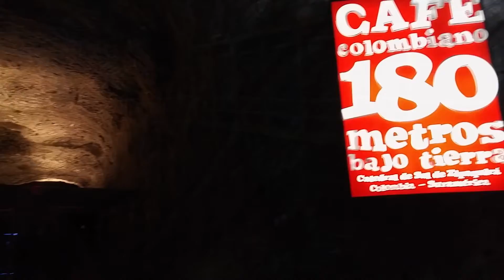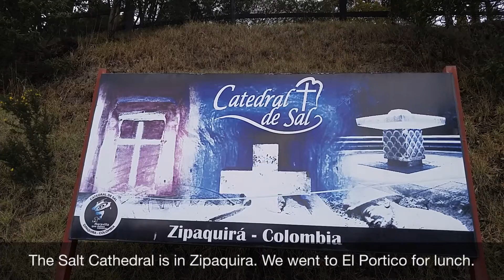Salt Cathedral Bogota Aug 13 2015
Salt Cathedral Bogota Aug 13 2015 To visit the Salt Cathedral in Bogota, prepare for a few surprises! You can taste the 100% pure salt right off the walls! An electric light system lights your way through dark tunnels, and shows the flags of every country!

The Salt Cathedral is the only cathedral in the world built inside a salt mine 590 feet deep. It has nine different spaces with capacities ranging from 14 to 3,000 people. The Cathedral also features a salt waterfall, stores and a coffee shop 180 meters underground! Lisa bought a new emerald ring–gems and shopping underground. And yes, you can also attend mass there! The Salt Cathedral of Bogota is a highly unique experience.

Thank you to Avianca Airlines and Procolombia who promote investment exports and tourism in Colombia

Safe Travels!
Lisa Niver
We Said Go Travel
September 2015